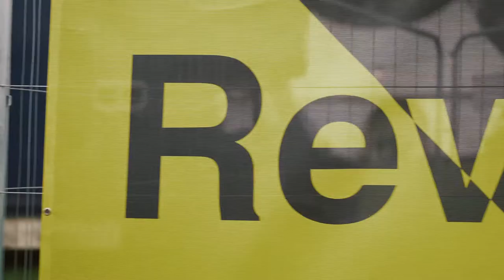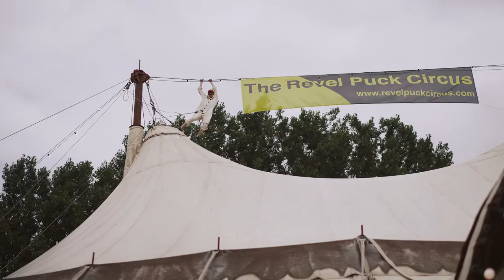Mini Doc - The Wing Scuffle Spectacular - The Revel Puck Circus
A mini documentary about the show and the company.

Filmed in Leyton, East London in summer 2021.